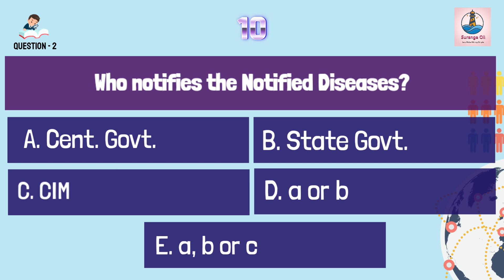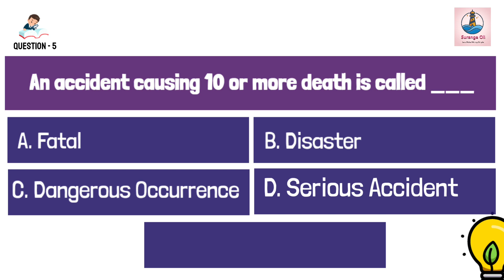MCQ series in Mining | Mining Legislation | Suranga Oli